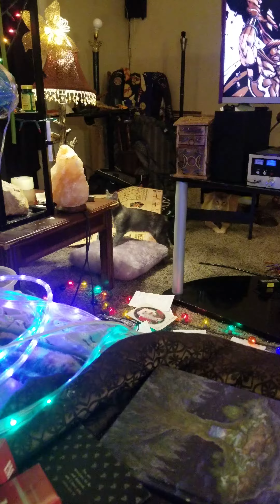October 10, 2019